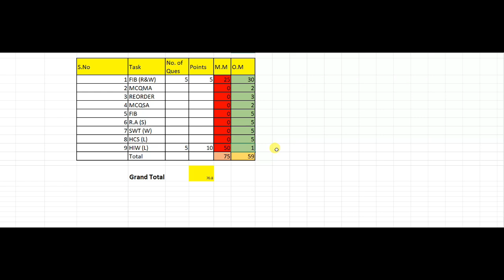PTE Calculator: know your integrated scoring